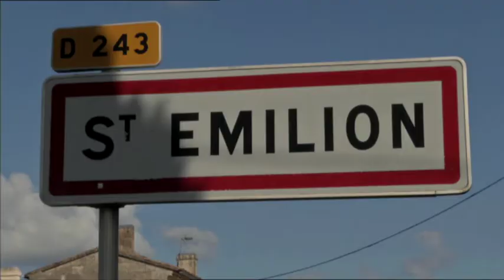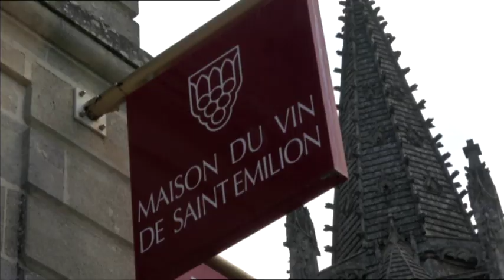Tom Doak's new golf course in Saint Emilion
In the famous Bordeaux wine region of Saint Emilion, Tom Doak is designing a special golf course on a gently rolling piece of land surrounded by vineyards and beautiful old oak trees... The artist has a free hand from the Mourgue d'Algue family to build a pure golf course. Will it be a Premier Grand Cru Classé ?